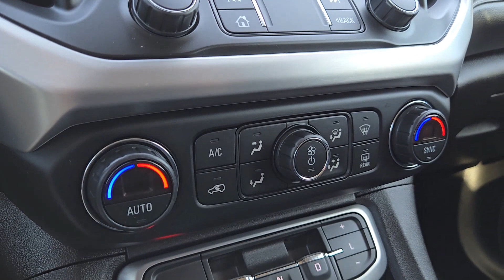2021 GMC Acadia SLT TX Rockwall, Plano, Garland, Mesquite, Greenville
Pre-Owned 2021 GMC Acadia SLT available at Honda Cars of Rockwall located in 1550 I-30 Frontage Road, Rockwall, TX, 75087. Servicing the Rockwall, Plano, Garland, Mesquite, Greenville area.
Please mention the stock MZ184399A when you contact the dealership for this vehicle.